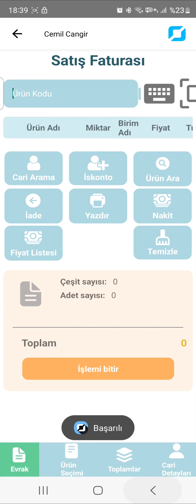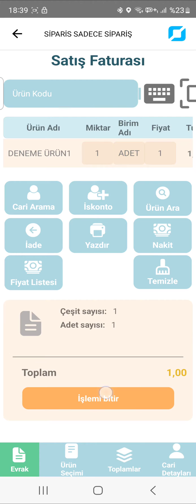prometrik Connect ile yetkiye göre çalışma